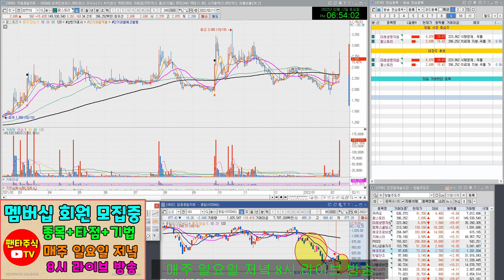주식 대장주& 내일 관심종목(제주맥주,미래생명자원,팜스토리,카카오,컴투스홀딩스,에코프로비엠,지에스이,에코프로,한일단조,대원제약,일동제약,현대바이오)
카카오,컴투스홀딩스,에코프로비엠,지에스이,에코프로,한일단조,대원제약,일동제약,현대바이오